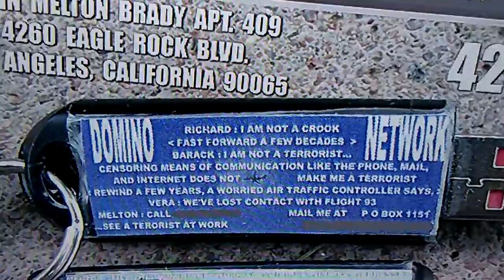PB CCCC I'VE SPENT HALF THE DAY REFORMING WHAT I DID YESTERDAY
PB CCCC I'VE SPENT HALF THE DAY REFORMING WHAT I DID YESTERDAY BECAUSE CHINESE A-Hs ARE WORRIED ABOUT 1 MAN WORKING ALONE... WHAT THE HELL ARE YOU GOING TO DO WHEN I HAVE A 1000 DISCIPLES BY MY SIDE ? ... WATCH YOUR GREAT WALL OF CHINESE EVIL CRUMBLE EVEN FASTER DESPITE HAVING THUGS IN UNIFORM WITH YOU... THAT'S WHAT YOU WILL DO.